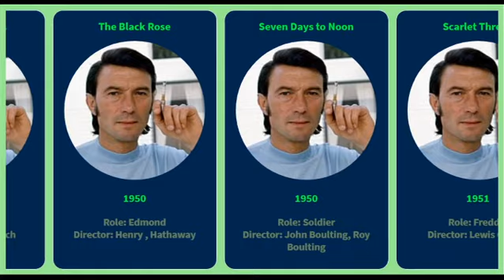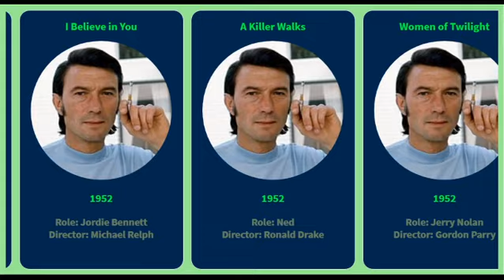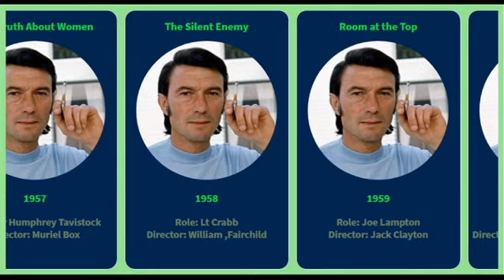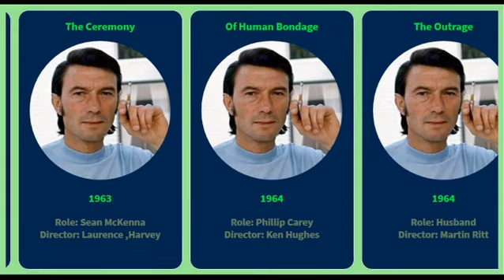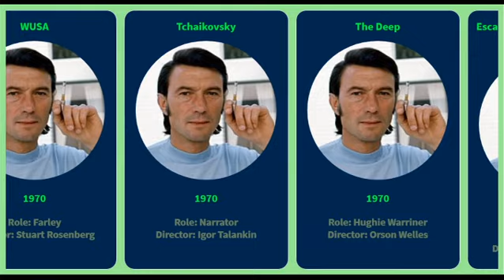Movies List of Laurence Harvey from 1948 to 1974